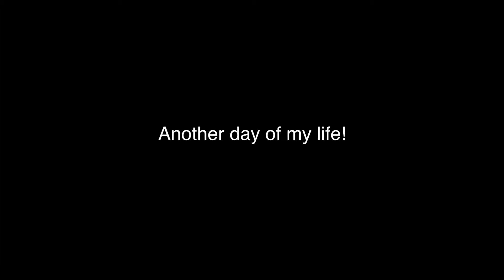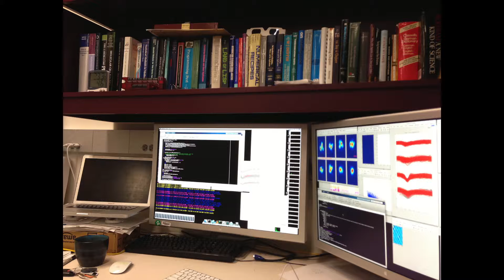[No sound] - Another day of my life, doing manual cluster cutting